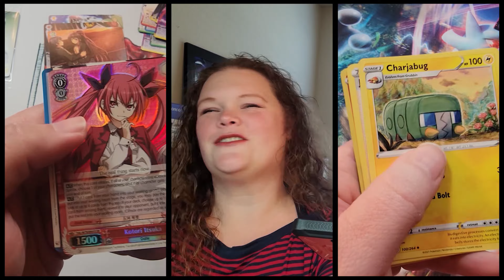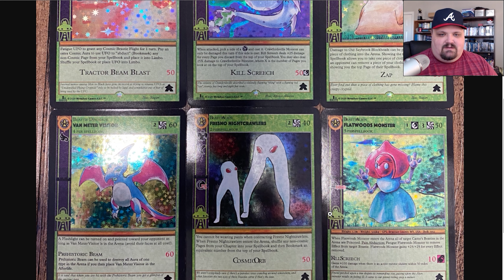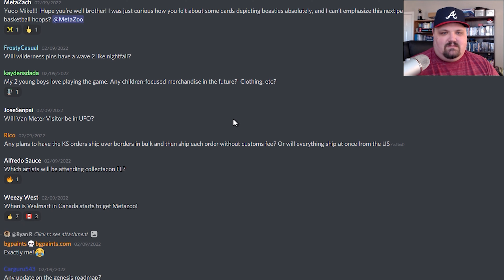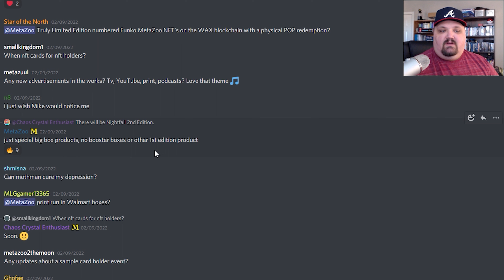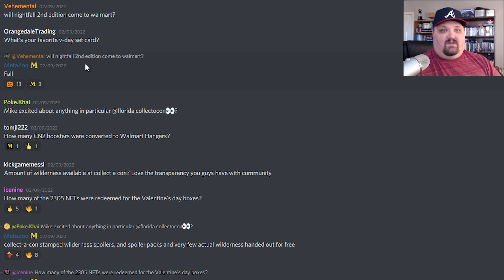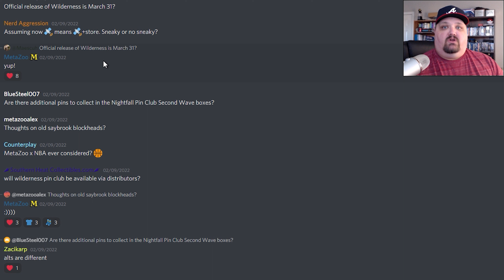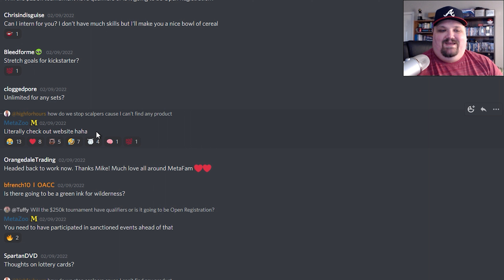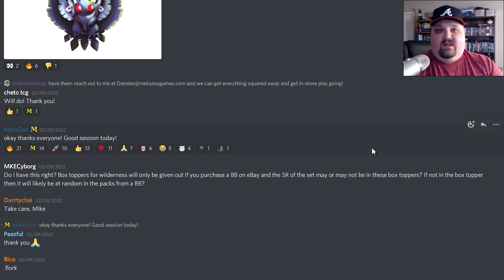MetaZoo Discord News & AMA Update (February 13, 2022)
Scott reads Discord, including the AMA!

Come join us and let's have some fun!

We have reduced our website to more barebones fare for the moment as our store provider struggles to do pretty much anything useful regarding MetaZoo.

Can't find what you're looking for on our website? We also have a store on TCGPlayer

We will be adding a newsletter sign up to our site sometime soonish. (I know, I know... I still need to get to it. ) (It DOES say "-ish")

We even have an eBay store